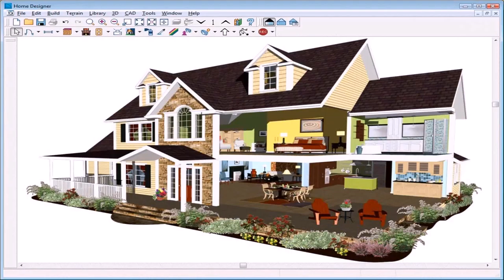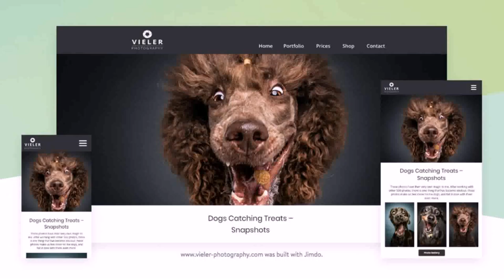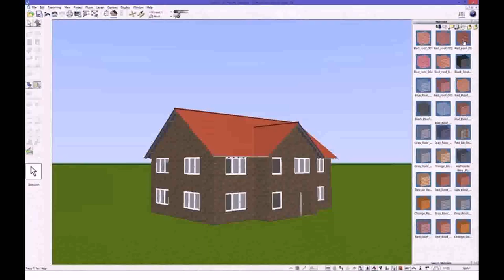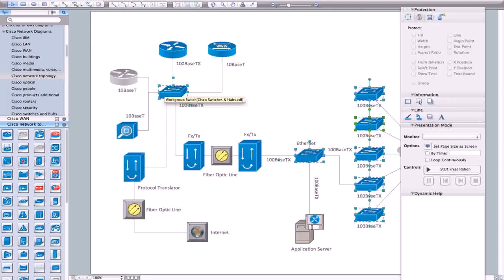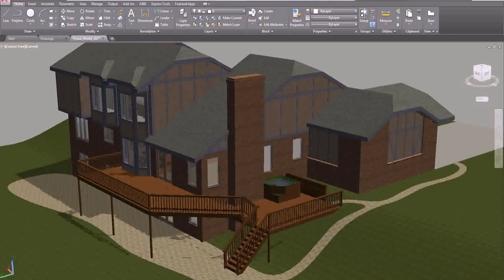House Design Maker Application (see description)